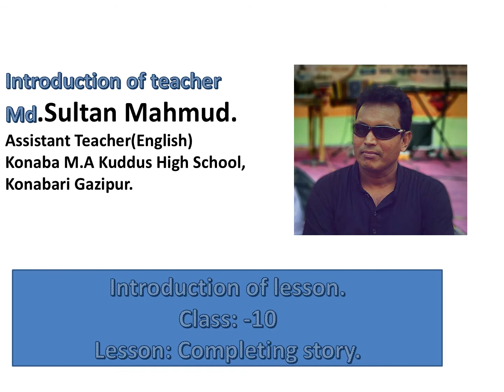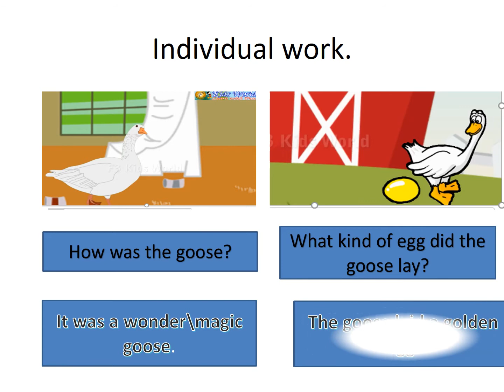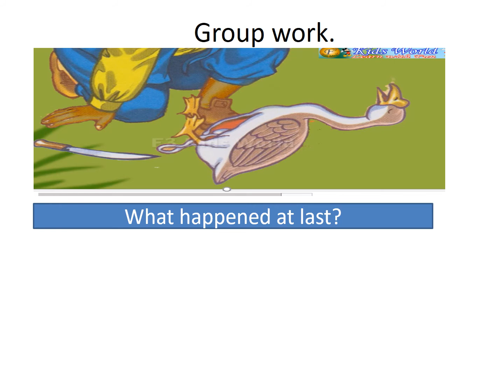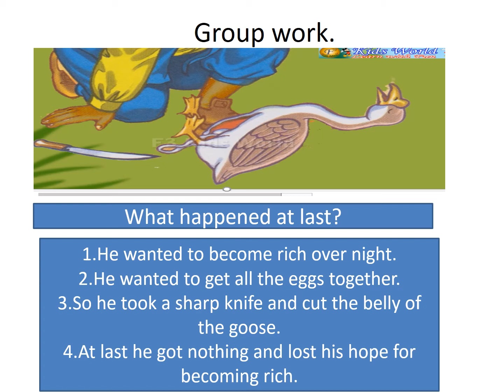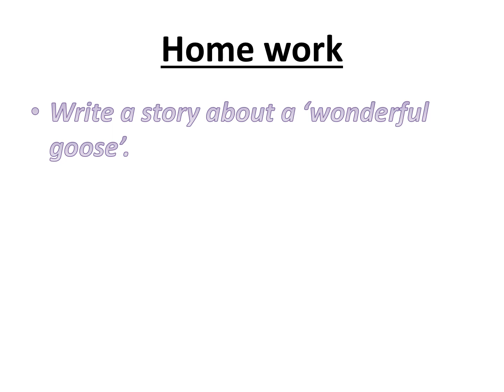Story a wonderful goose class Nine/Ten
Md. Sultan Mahmud
Assistant Teacher